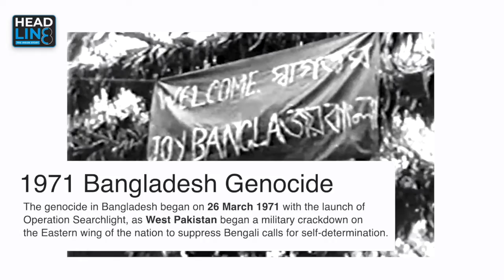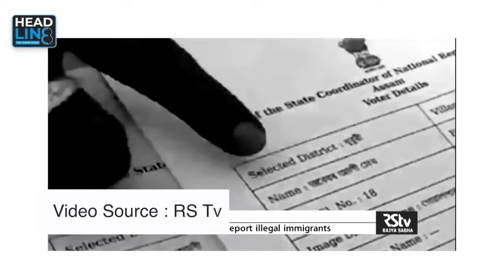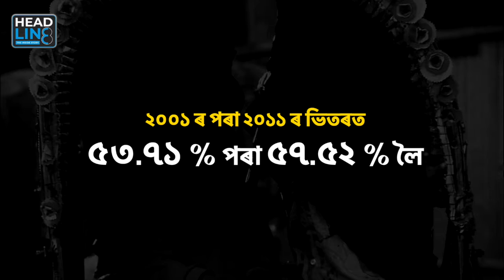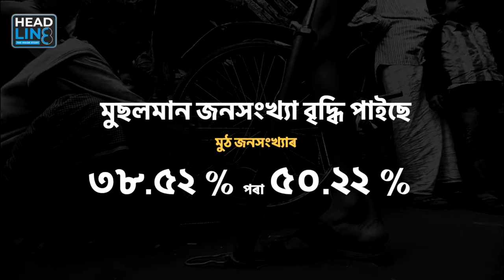Mini Bangladesh || কি এই মিনি বাংলাদেশ?ওপৰে আল্লা, তলে আজমল || Headline8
মিনি বাংলাদেশ বুলি অসমৰেই ভিতৰুৱা এক স্থানক লৈ চৰ্চা কৰাতো অনুচিত।কিন্তু এয়াও নস্যাৎ কৰিব নোৱাৰি যে অসমৰ বহু প্ৰান্তত ইতিমধ্যেই বাংলাদেশৰ পৰা হৈ থকা অবাধ অনুপ্ৰৱেশে খিলঞ্জীয়া অসমীয়া মানুহৰ ৰাজনৈতিক অধিকাৰ খৰ্ব কৰি পেলাইছে। বঙাইগাওঁ, গোৱালপাৰা, ধুবুৰী, বৰপেটাৰ সৰহভাগ সমষ্টিত ভূমিপুত্ৰই ইচ্ছা কৰি কাকো নিৰ্বাচন জিকাই আনিব নোৱাৰে।
Script- Mrinamay Kumar Nath
Anchor- Rangman Das
Editing-Manab das